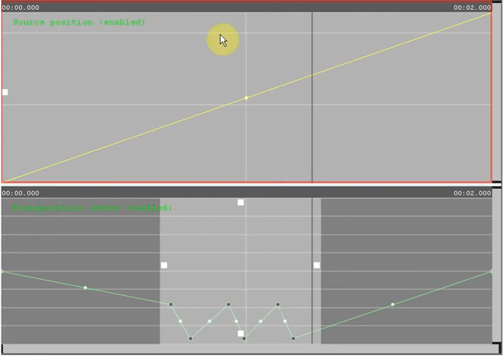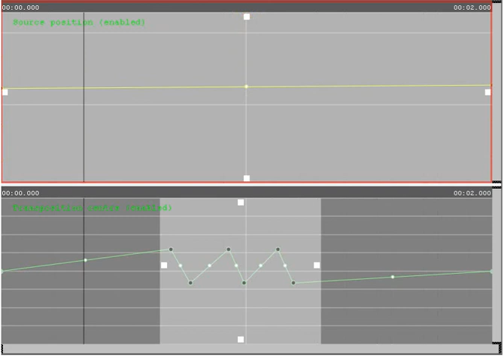HourGlass envelope nodes new transform system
Worked on getting rid of the "Shift/Scale" buttons and instead use "hot spots" on the envelope time selection to do the shift and scale transforms of the envelope points. This will also allow more nicely to add lots of more transform types...